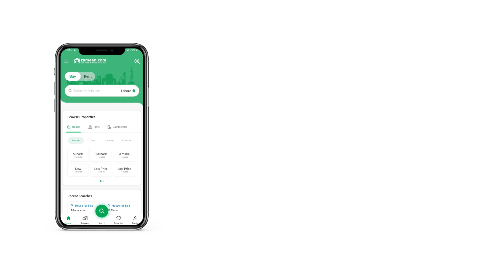10 MARLA HOUSE FOR SALE IN PHASE 7 DHA DEFENCE LAHORE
By choosing this House, know that you're making a wise choice - one that you will later be proud of. With so many investment options available, you can become a proud property owner today. This 10 Marla sized property best fits the description you plugged in. What could possibly get more better than a property priced at Rs. 55,000,000. Plus, it has features that you'd definitely love! Given the prime location of DHA Phase 7 - Block Y, you will be placed in an ideally placed in a happening neighborhood. The recent market trend makes the city of Lahore an attractive place for property investors.